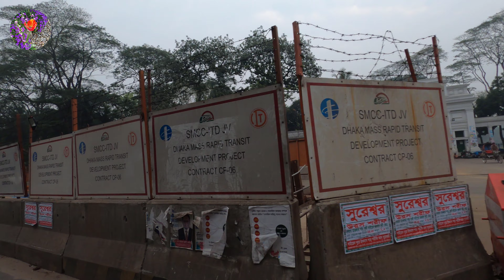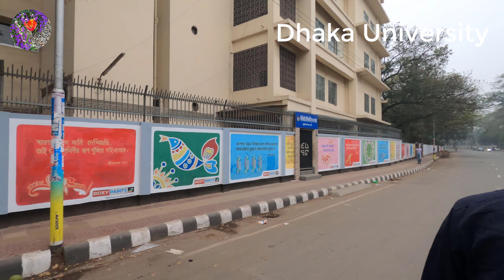⁴ᴷ | High court to Azimpur via Dhaka university | City Drive | AroundMe | 4k (UHD)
Usually street of Dhaka city packed with buses, private cars, cng, rickshaws. That's why I try to  travel one place to another place by rickshaw in Friday. Friday is the best time of the week to travel to avoid traffic jams. Today I am sharing my experience travel from my home to Azimpur by rickshaw. I hope you will enjoy Friday morning travel.